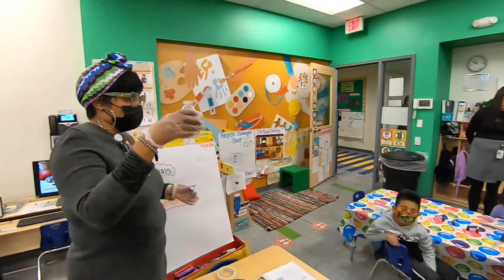CAC Giving Tuesday 11 30 2021